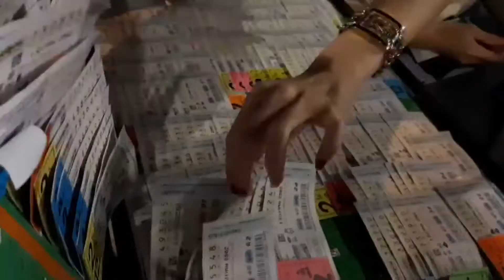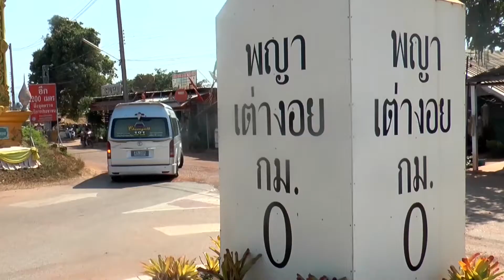สกลนคร โควิดพ่นพิษ นักท่องเที่ยวน้อย นศ สาวขายล็อตเตอรี่ส่งเรียนส่อเจ๊ง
ผู้สื่อข่าวรายงานว่า ยังเหลือเวลาอีก 1 วัน ของการขายสลากกินแบ่งรัฐบาล หรือล็อตเตอรี่ แต่สถานการณ์การแพร่ระบาดระลอก ของโควิด-19 2 ส่งผลกระทบต่อธุรกิจงานบริการหลายๆด้าน  และกระทบไปถึงสภาวะเศรษฐกิจที่ชะลอตัวการจับจ่ายใช้สอย  เพราะประชาชนต้องรัดเข็มขัดและประหยัดกันมากขึ้น  ซึ่งอาชีพคนขายเร่ล็อตเตอรี่ ก็ได้รับผลกระทบเป็นอย่างมาก
นางสาวปนัดดา กันภัย หรือน้องเบียร์ อายุ 21 ปี ซึ่งกำลังศึกษาอยู่ และใช้เวลาว่างผันตัวเป็นแม่ค้าล็อตเตอรี่  โดยทำเป็นอาชีพเสริมเพื่อหาทุนการศึกษา ได้กล่าวว่า ตั้งแต่มีการระบาดของโควิด-19 ระลอกที่ 2 ทำให้ยอดขายล็อตเตอรี่ลดลงมาก  งวดที่ผ่านมามีล็อตเตอรี่เหลือค้างที่แผงหลายร้อยใบ
 ส่วนสาเหตุที่พบ เนื่องจากประชาชนออกจากบ้าน  จับจ่ายใช้สอยน้อยลงกว่าเดิมและต้องประหยัด  ค่าใช้จ่ายในสถานการณ์แบบนนี้ อย่างไรก็ตามตนอยากฝากให้ทุกท่านอุดหนุนตนด้วย และในงวดนี้ใกล้จะถึงวันหวยออกแล้ว ก็ยังคงมีล็อตเตอรี่ค้างที่แผงจำนวนมาก เป็นการช่วยแบ่งเบาภาระจากการขาดทุนให้น้อยลงที่สุด. อย่างไรก็ตามในแหล่งท่องเที่ยวที่เคยมีประชาชนหนาตา เช่น พญาเต่างอย วัดถ้ำผาแด่น ก็มีประชาชนไม่คึกคักเช่นเดิม
ภาพ-ข่าว วัฒนะ แก้วก่า / สกลนคร